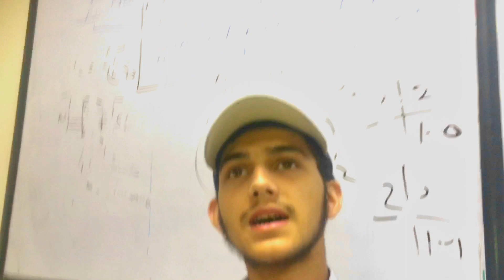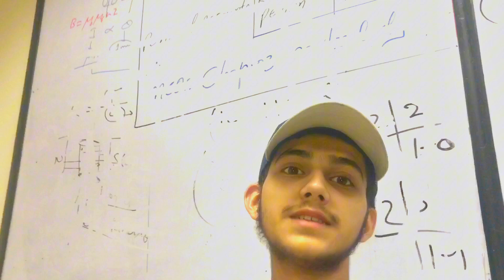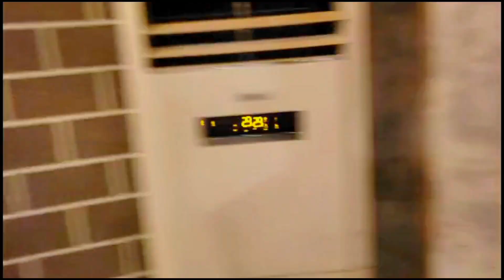Finally test khatam ho gaye 👍Aj KFC gaye❤️‍🩹✨